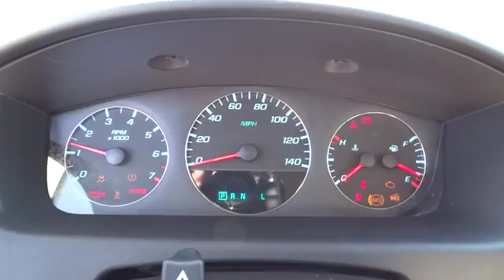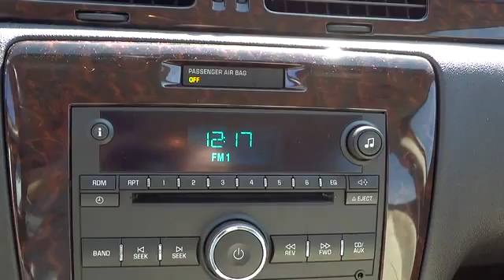2012 Chevrolet Impala For Sale Columbus, Zanesville, Newark, OH Coughlin Newark NG7840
2012 Chevrolet Impala 4dr Sdn LT - Stock#: NG7840 - VIN#: 2G1WG5E36C1275816